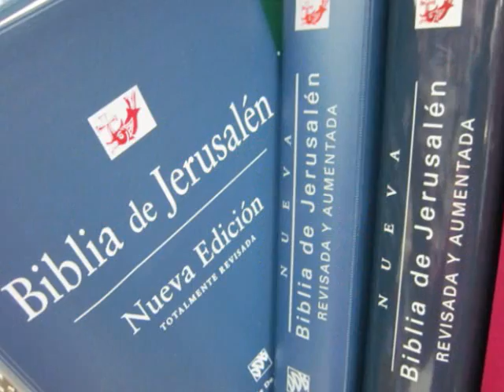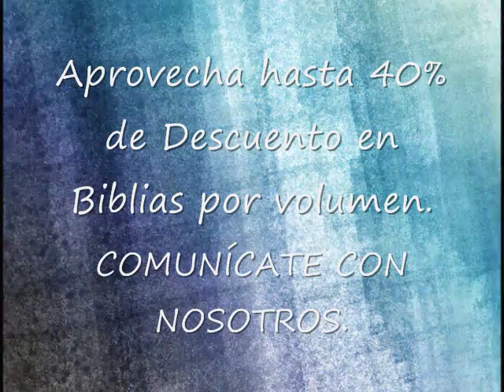La Biblia Perfecta Para ti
Donde encuentras la Biblia perfecta para ti? En Paulinas. Necesitas ayuda? Pregúntanos.